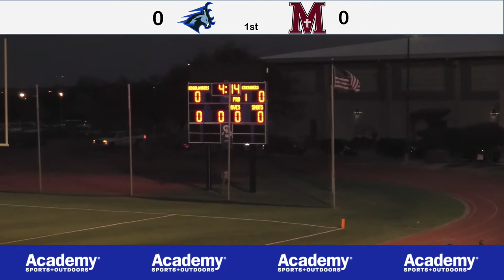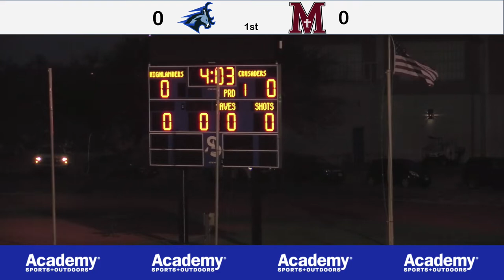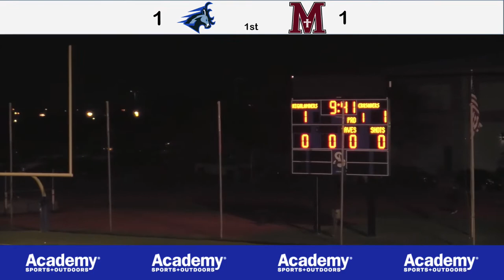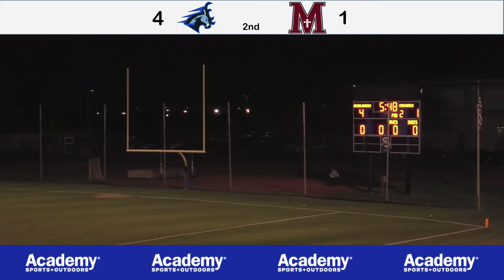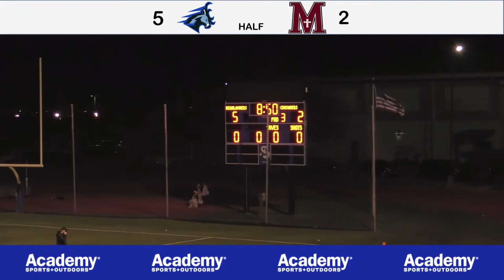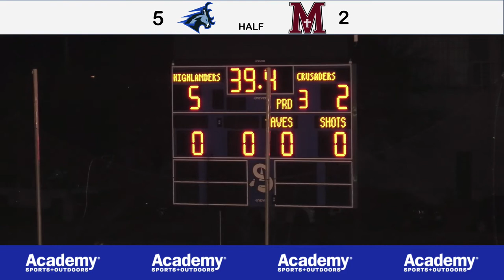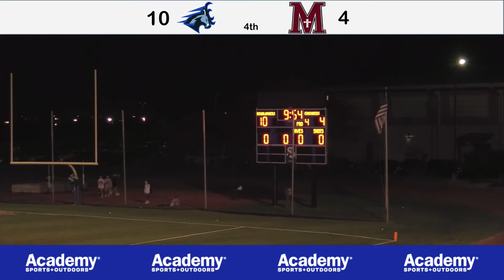3_4_21 ST. ANDREW’S HIGHLANDERS BLAX vs. St. Michael’s